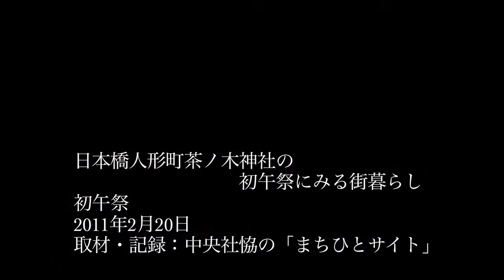茶ノ木人神社初午祭１ 初午祭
日本橋人形町茶ノ木神社の初午祭にみる街暮らし
１　初午祭
２　レガーレ（融合）の街暮らしを
３　甘酒をつくりながら（女衆）
４　お茶？を楽しみながら（男衆）
５　街暮らし（らしい）
2011年2月20日